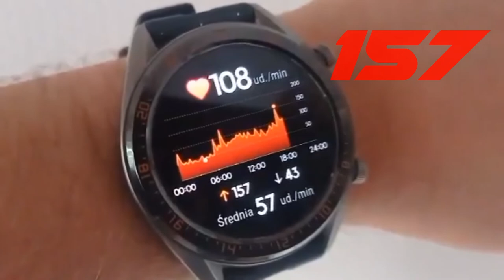OBSTACLE COURSE (Armor vs no armor)